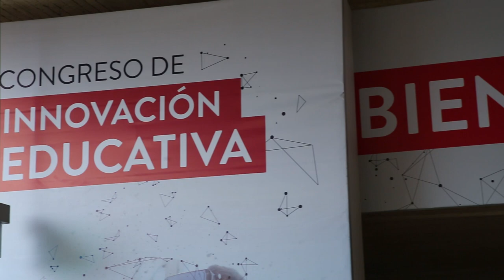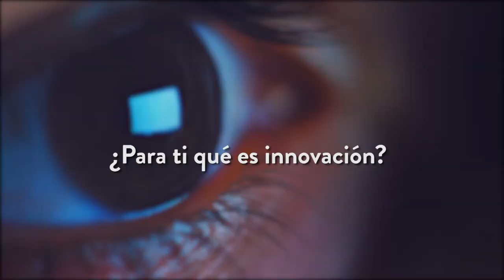I Congreso de Innovación Educativa